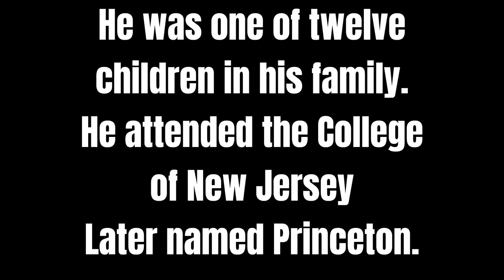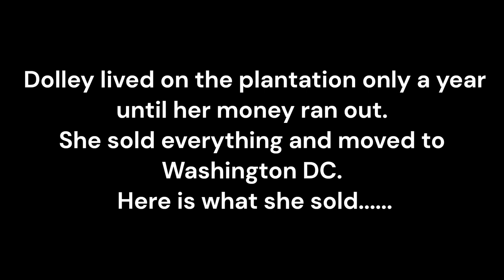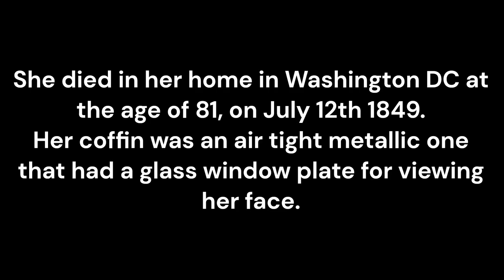4th President of U S A - James Madison/Photo Slideshow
Short photo slideshow of James Madison.